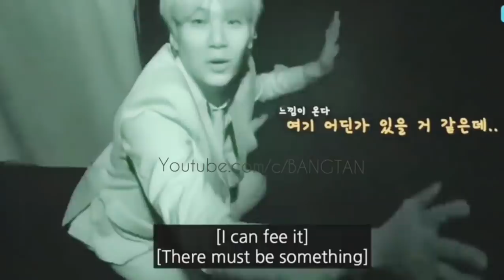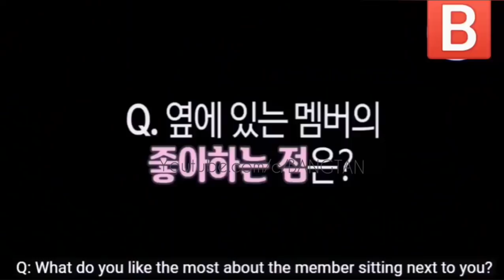This is why TAEGI might be real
Finally out with a new video and I hope you all really enjoy it